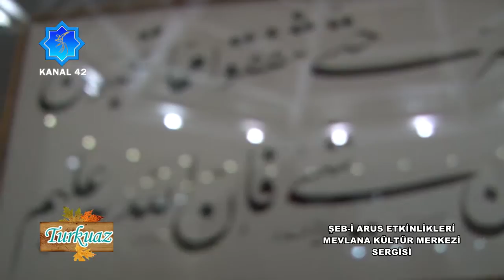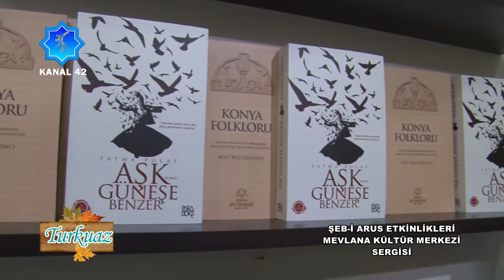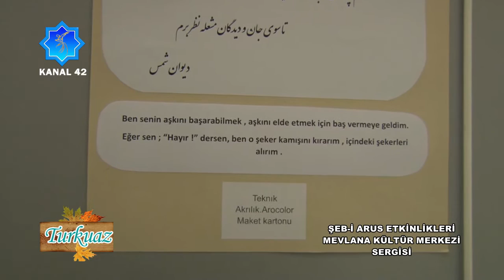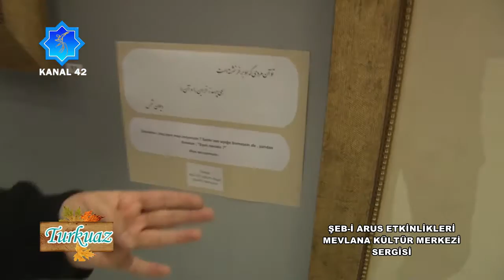TURKUAZ RUMEYSA ZÜGÜL - ŞEB-İ ARUS'TA MEVLANA KÜLTÜR MERKEZİ SERGİSİ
Turkuaz Programı yapım ve sunucusu Rumeysa Zügül Şeb-i Arus etkinlikleri kapsamında Mevlana Kültür Merkezindeki Sergileri ekrana taşıyor..